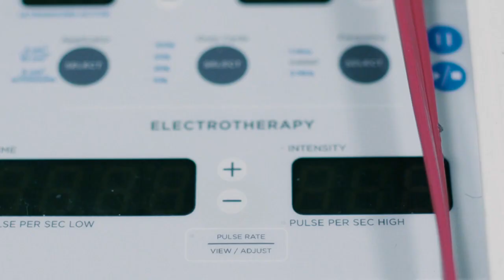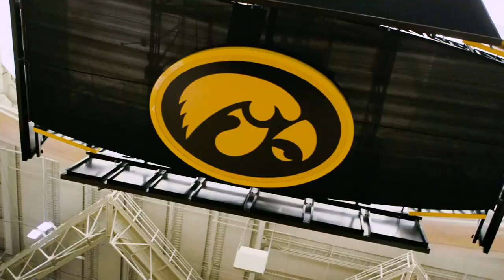Carver-Hawkeye Arena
Home of the Hawkeyes